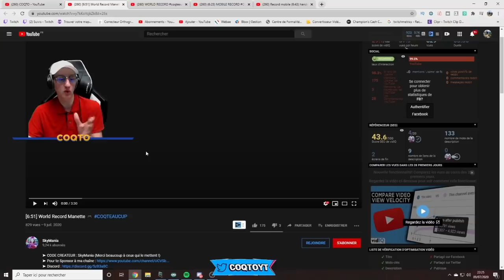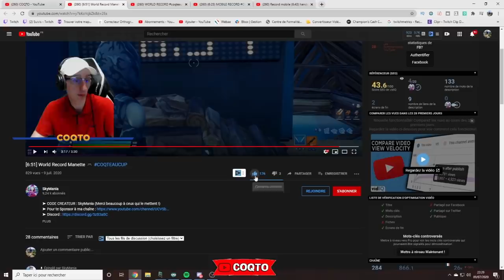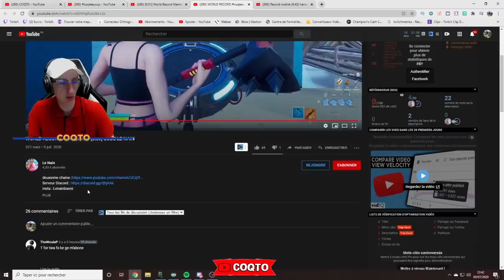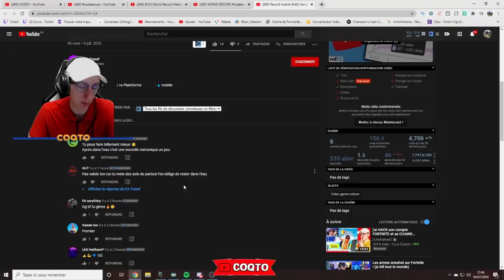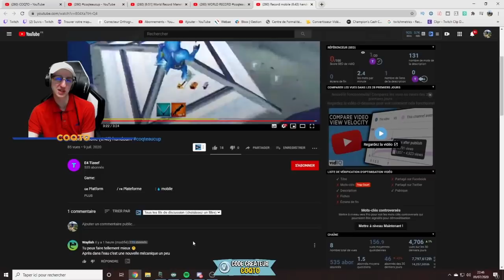LES 3 RECORDS SUR MA MAP EDIT AQUATIQUE (Manette , C/S et Mobile) (COQTEAUCUP)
Les 3 records sur ma map edit aquatique (Manette, clavier/souris et mobile)
Code créateur COQTO | 10 000 soutiens = COQTOCUP2 open et une map créative surprise

Le code de la map: 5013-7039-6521
Si jamais tu fais une vidéo il faut mettre le COQTEAUCUP pour que je puisse la regarder